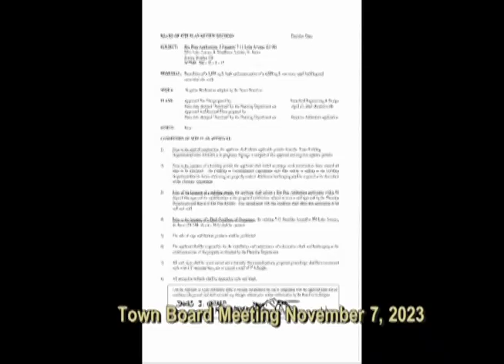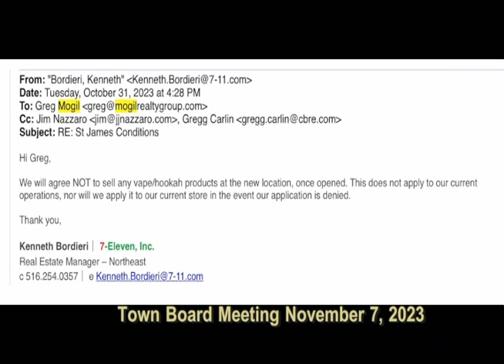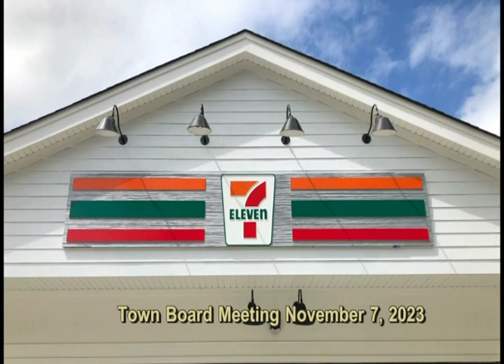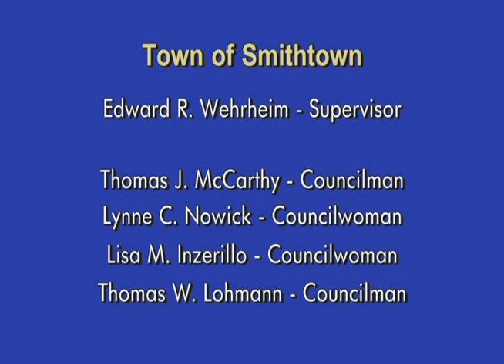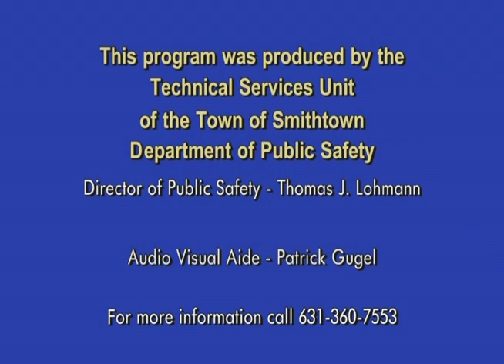Town Board Meeting 11/7/2023